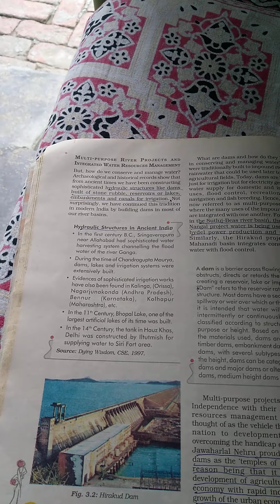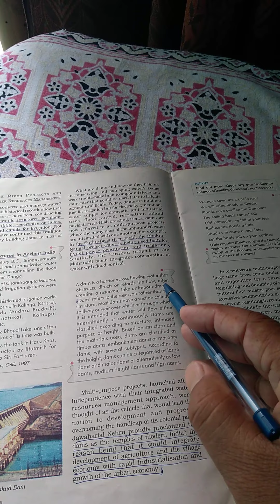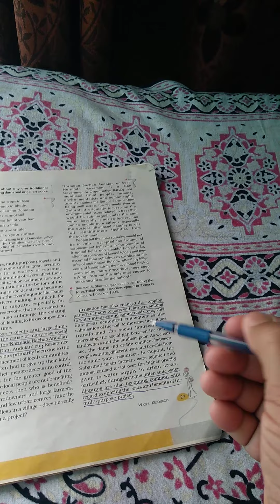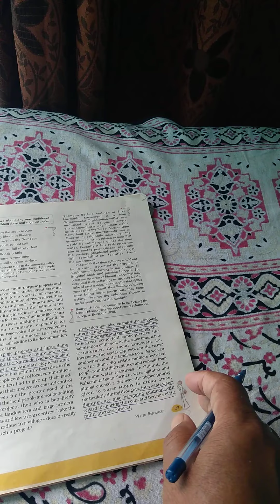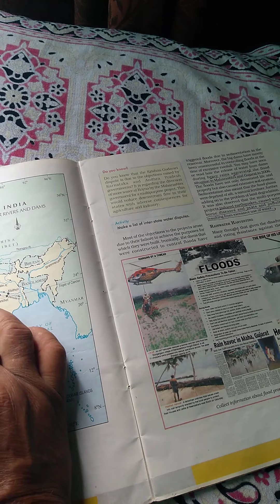*Geography*Xth,ch-3,Manoj Choudhary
Water Resourse